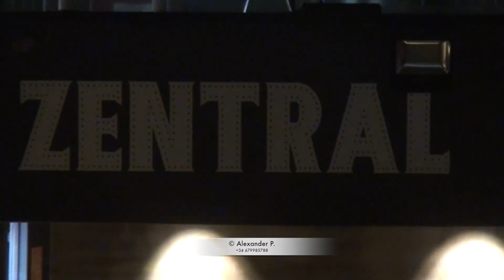Ramiro Mata - Desfile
Ramiro Mata en el Zentral
Body paint, peinados de novia, maquillaje, peluquería de todo en una estupenda gala como todos los años.
Pamplona España

Información: 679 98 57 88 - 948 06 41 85